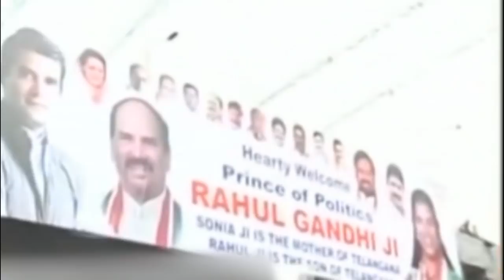Trs Aur Congress Ki Prem Kahani..Uncut Mein..